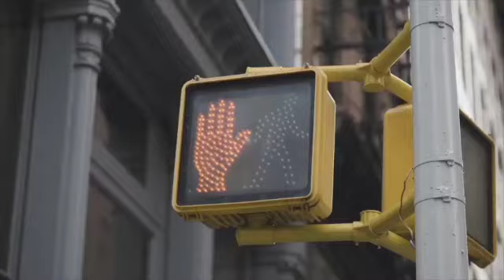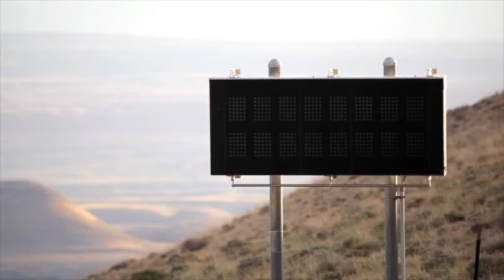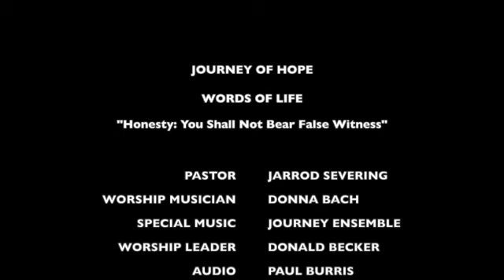Honesty; Don't Bear False Witness (Message Only) 3.21.21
In our final week of the "Words of Life" worship series, we tackle a command about not bearing false witness. What does this mean for us today. Listen as Pastor Jarrod shares about this command and even a little fishing humor.